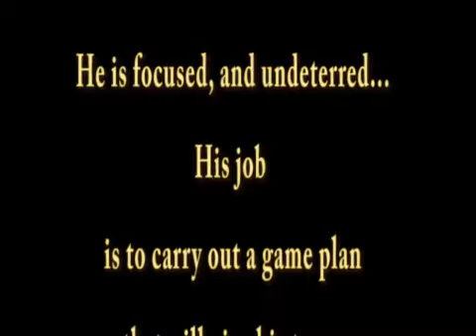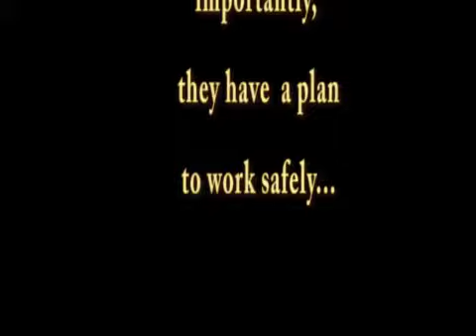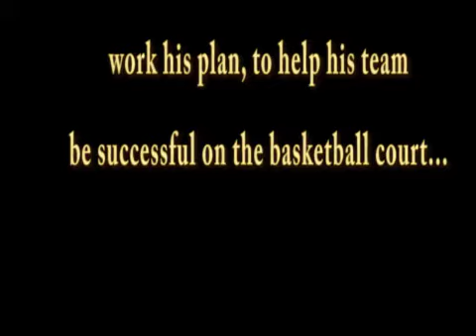THE POINT GUARD - Salem Waste Disposal Center, March Madness 2015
A video pointing out the similarities between a Point Guard on a basketball team, and the team members at the Salem Waste Disposal Center.